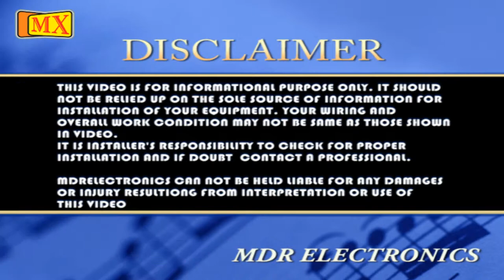Cable Organizer - Two way type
MX two Way Cable Organizer & Cable Management which protects interface between Power Data, Audio Video cable. It will organize your cable in a neat way.

Step 1: Joint together each piece of MX Cable Organizer, Connecting the Opposite end of Each.

Step 2: Open each Piece along the Central Groove & insert the Cables.

Step 3: You can Adjust the MX Cable Organizer to the Length you Choose as long as you keep the two end Pieces in Place.

MX Unique Cable Organizer and Cable Management which helps to organize your mesh of wire systematically in one single cover. It is Easy to put and Remove. MX Cable Organizer is the easiest, most efficient way to reduce messy, cluttered wiring configurations.

Qualities:
Unbreakable, Steady flexible and Shock proof.

USES:
Electrical Wiring, Industrial Wiring, Home & Office Computers, Networking, Home Theater Systems and Innumerable Other Uses.